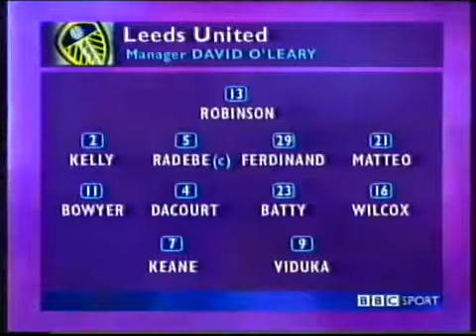Leeds United 3 Coventry 0 Premier League (5 March 2000)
Former Leeds hero Gordon Strachan brings his struggling (but still fighting) Coventry side to Elland Road.

A couple of controversial penalty incidents as Brian Deane and Noel Whelan appear against their former club while Leeds' future manager was then in charge at .

Bits taken from the Beeb and C5 (who's cameraman is either a total amateur or drunk). Not very good quality, but this game doesn't seem to be anywhere else .

goal from Darren Huckerby.

Cov goal Edworthy Man City by Wanchope.